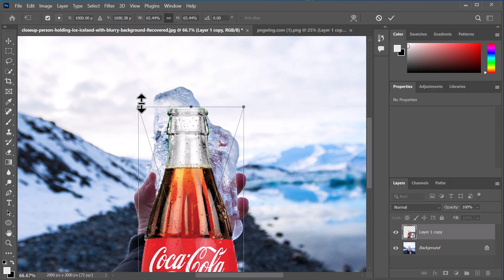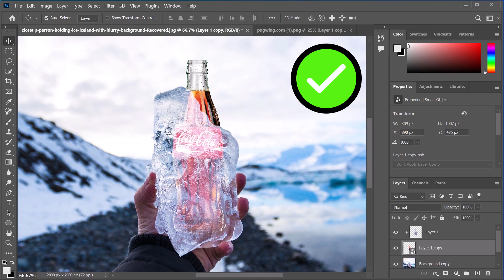Blend Bottle on ice technique in photoshop | Cold Drink in ice effect tutorial.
Please note that this method serve as a starting point and provide a path to enhance your creativity and technical possibilities. The best way to improve your Photoshop skills and streamline your workflow is through experimentation and practice. With time and dedication, you can achieve even greater efficiency and proficiency in your projects.